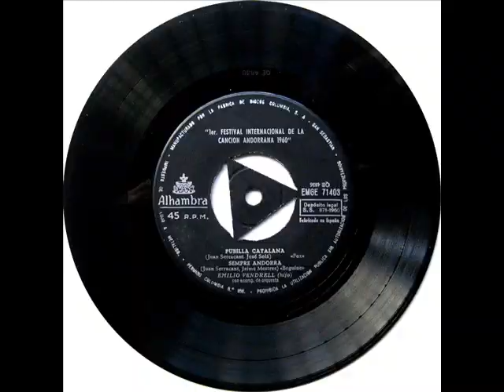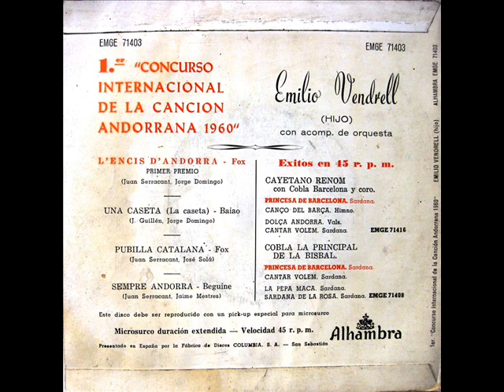Emili Vendrell (Fill) - 1er Concurso Internacional De La Canción Andorrana - EP 1960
Intèrpret: Emili Vendrell (Fill)
Títol: 1er Concurso Internacional De La Canción Andorrana
Format: EP 45 RPM
Segell: Alhambra
Número de Catàleg: EMGE 71403
Any: 1960

A1: L'Encís D'Andorra [Joan Serracant, Jordi Domingo] 0:00
A2: Una Caseta (La Caseta) [José Guillén, Jordi Domingo] 2:23
B1: Pubilla Catalana [Joan Serracant, Josep Solà] 4:49
B2: Sempre Andorra [Joan Serracant, Jaume Mestres] 6:59